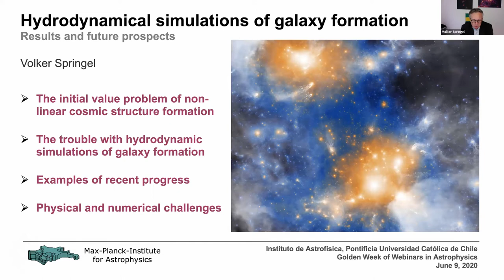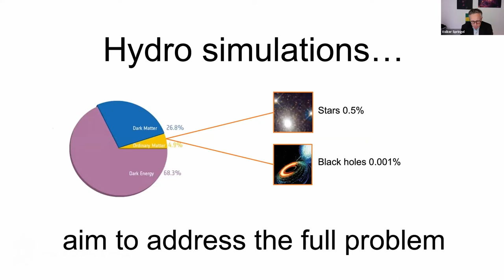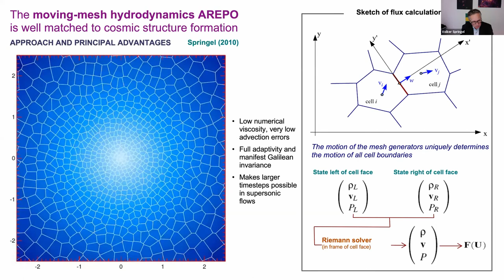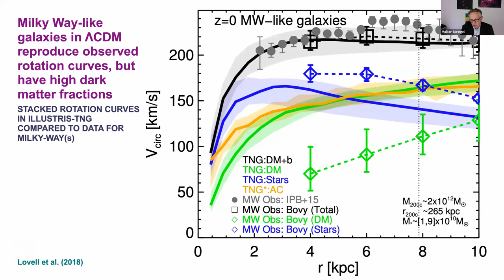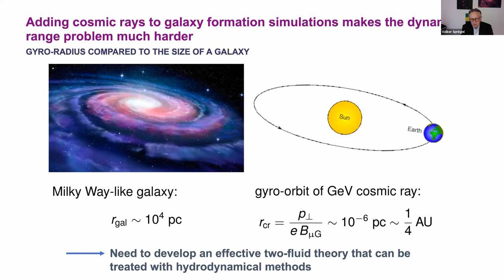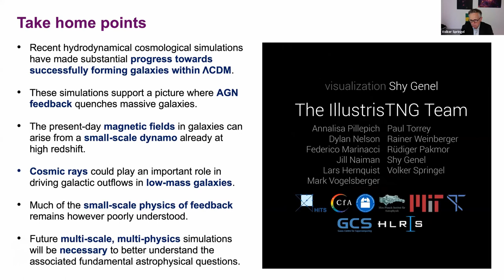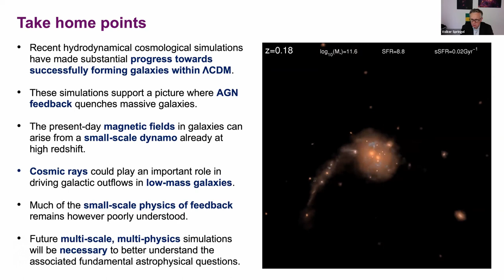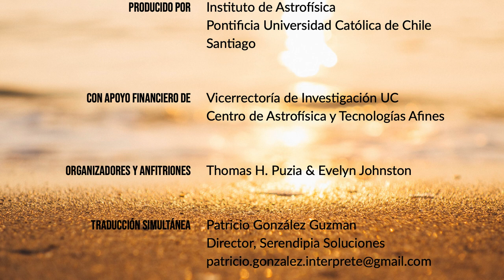Volker Springel: Simulaciones hidrodinámicas de la formación de galaxias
Dr. Springel trabaja en simulaciones cosmológicas utilizando supercomputadoras. Ha desarrollado varios códigos numéricos que utilizó para crear simulaciones masivas de alta resolución de la evolución de las estructuras en el Universo. Ha realizado contribuciones fundamentales a nuestra comprensión de la importancia de la retroalimentación de la formación de estrellas y los núcleos galácticos activos para la formación de galaxias. En 2020 recibió el Premio Gruber de Cosmología por sus contribuciones definitorias a las simulaciones cosmológicas.

08:01 - comienzo de la presentación
01:08:03 - comienzo de las preguntas y respuestas

El panel del 'Golden Webinar' consistió en:
• Volker Springel – orador
• Thomas H. Puzia – co-host, profesor del IA
• Evelyn Johnston – co-host, postdoc de IA
• Gaspar Galaz – director del Instituto de Astrofísica (IA)
• Franz Bauer – profesor del IA
• Ezequiel Treister – profesor del IA
• Julio F. Navarro – profesor de la Universidad de Victoria, Canada
• Mike Boylan-Kolchin – profesor de la Universidad Texas, Austin
• Giuseppe D'Ago – postdoc del IA
• Cristobal Moya – alumno de postgrado IA
• Ernesto Camacho – alumno de postgrado IA
• Ricardo Acevedo – Q&A manager, equipo de difusión del IA
• Daniela Fernandez – Q&A manager, equipo de difusión del IA
• Carol Rojas – Q&A manager, jefa de difusión del Observatorio Las Campanas

La serie 'Golden Webinars in Astrophysics' busca acercar la investigación de vanguardia en astronomía, astrofísica y cosmología al público en inglés y español. Calendario completo de la serie Golden Webinars